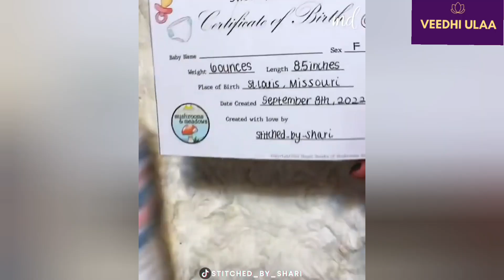Interesting Videos : Dolls that give birth!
In this segment I will be sharing some interesting videos with you.
In this video, watch how Shari makes dolls that give birth.

To know more about her and her videos,
Her Instagram handle : @stitched_by_shari

Watch her tiktok videos to find out more about her dolls